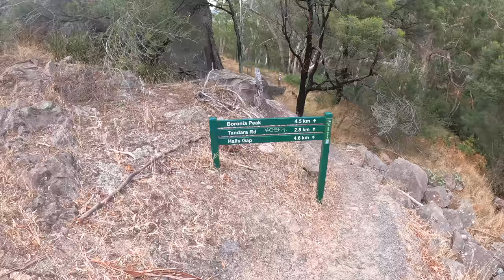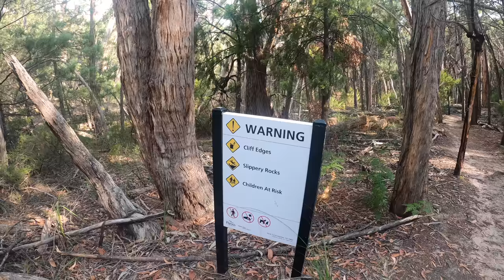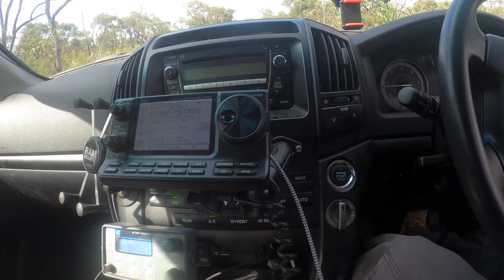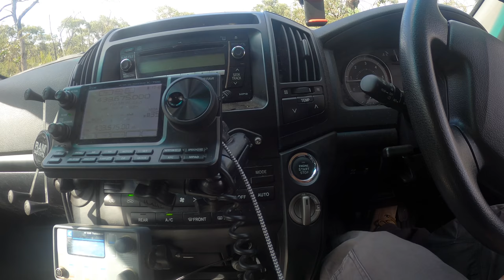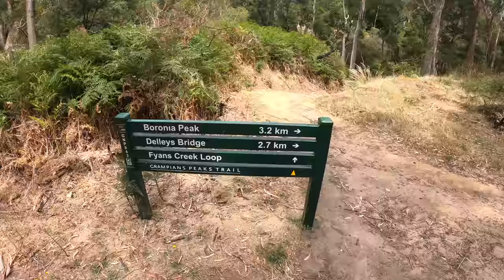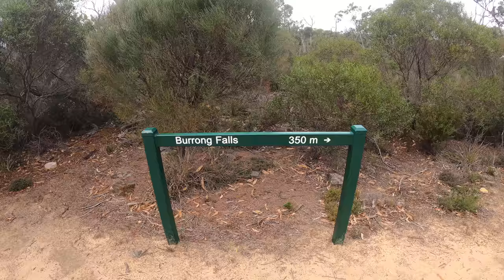The Grampians - Day 3 - Boronia Peak, Phillips Island Track, Taylor's Track, The Tunnel Walk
Day 3 of our Grampians Adventure begins with one of us climbing Boronia Peak while the other goes for a drive, then we do a bit more driving and check out a tunnel.